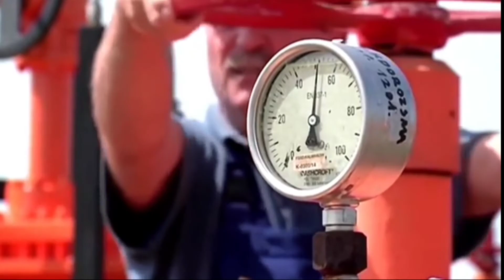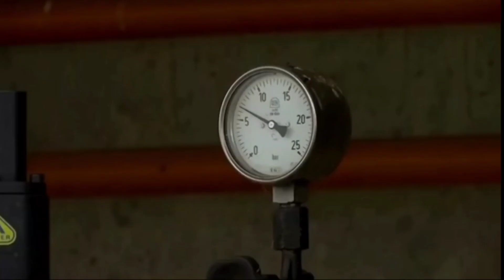ANGGOTA NATO SENDIRI TIDAK PATUH KE AS, IKUT KATA PUTIN MEMBELI MINYAK DENGAN RUBEL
Anggota Nato Sendiri Tidak Patuh Ke As, Ikut Kata PUTIN Memmbeli Minyak Dengan Rubel

SELAMAT DATANG DI CHANNEL MILITER STATUE, CHANNEL YANG MEMBAHAS TENTANG INFORMASI MILITER NASIONAL DAN INTERNASIONAL